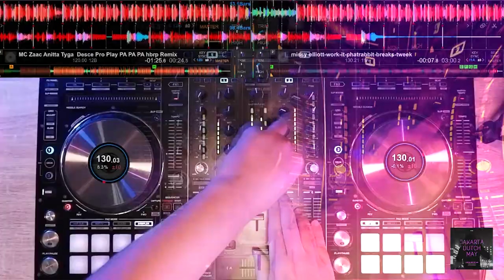JAKARTA DUTCH MAY BY DJ AM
OVER 53 MINUTES MIX SET
33 BOOTLEG MIX POPULER SONG
MIX ORDERS, HOTCUE MIX, & LOOPING